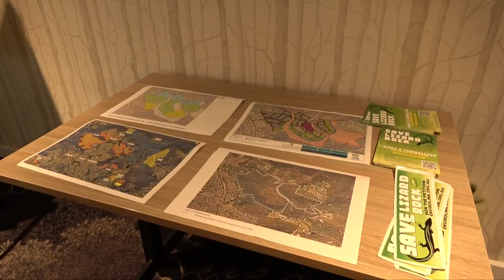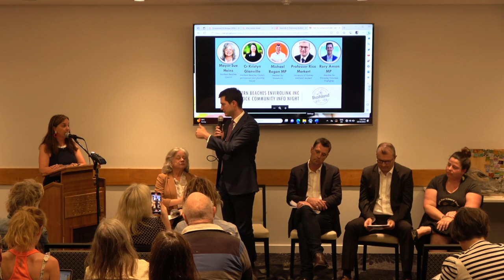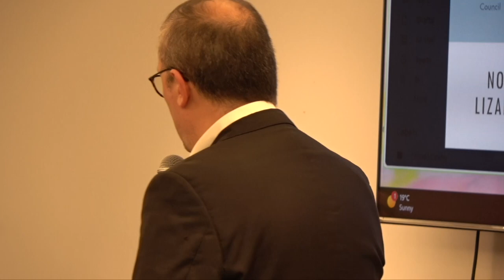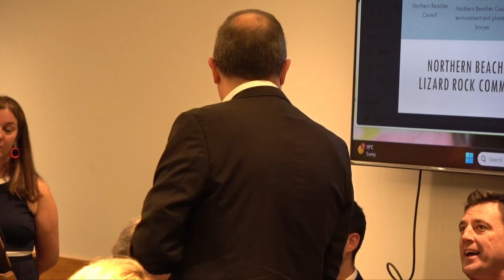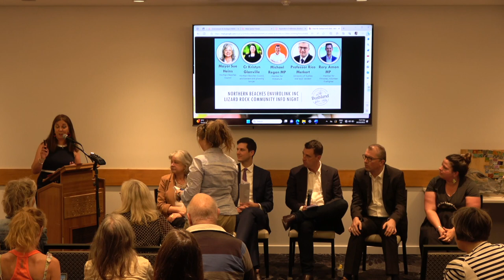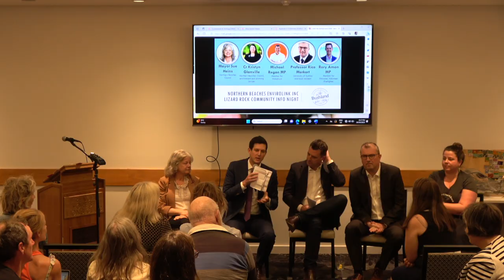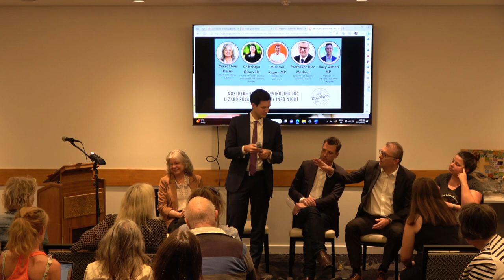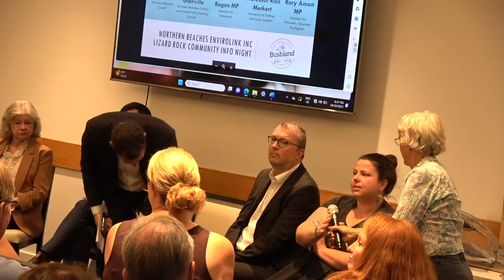Save Lizard Rock Community Information Night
Community information night for the Save Lizard Rock campaign held at Club Belrose.  Presented by The Bushland Guardians.

The meeting was compered by Rachael Jackson.  The Panel consisted of:
- Northern Beaches Council Mayor Sue Heins
- Cr Kristyn Glanville
- Michael Regan MP
- Professor Rico Merkert
- Rory Amon MP

Introduction to panel - 4:03
Mayor Sue Heins - 6:39
Rory Amon MP - 7:44
Michael Regan MP - 9:20
Professor Rico Merkert - 10:40
Cr Kristyn Glanville - 12:24
Questions - 15:47
Open Q&A - 1:04:33
Wrapup - 2:04:34